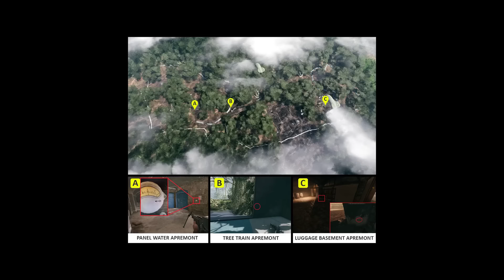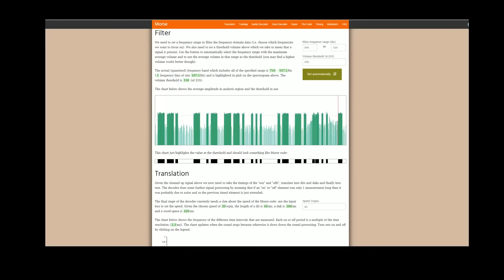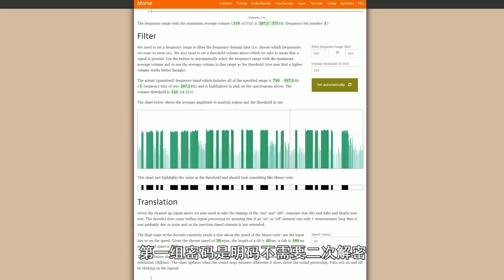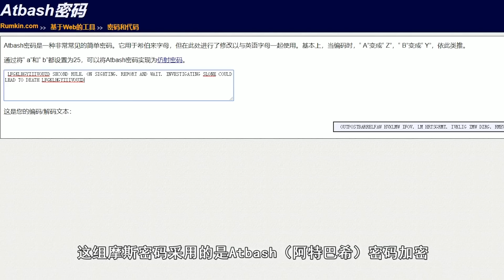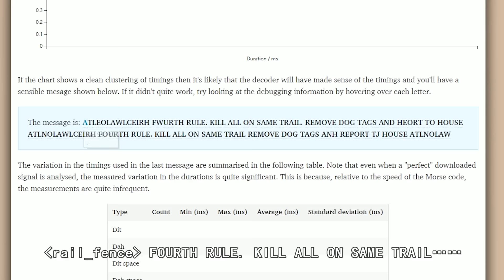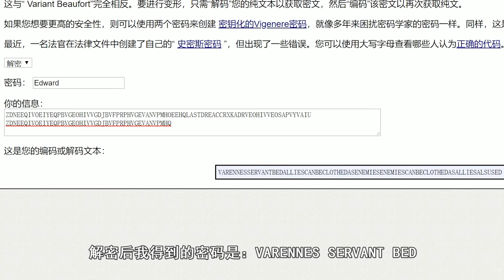神经哥解说：解密战地高难度彩蛋，需要9种加密方式才能破解！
我是神经哥，一只正经的中二游戏爱好者，关注我，定期更新好玩的游戏视频哦~
欢迎大家观看订阅～

决胜时刻 黑色行动 冷战 剧情 战役 柏修斯 cod coldwar 请注意，本视频完全符合YouTube社区准则，没有任何违规行为。